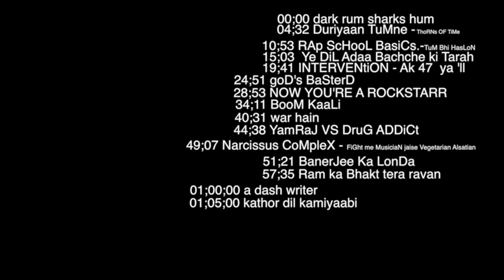Sonny ravaN - Rap Shap Aur Kya - PLAYLIST VoL 1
Just Documenting a BunCh of SonGs that im Goin to Make videos Of - insha allah tathastu!!

All Original Work oF - Sonny ravaN